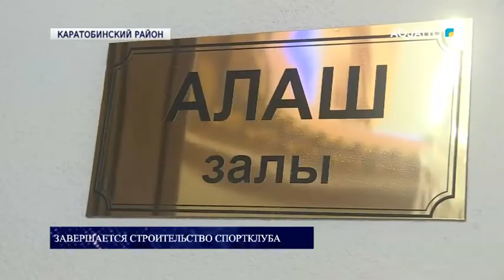Завершается строительство спортклуба